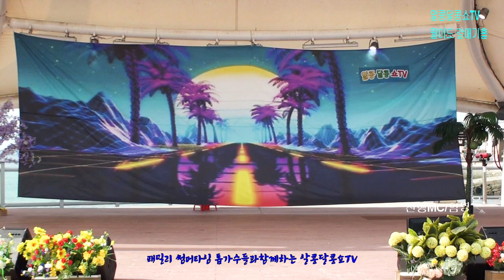가수나해피. 타이틀곡/ 비상 (작사.정소정/작곡.정정우) 2023.7.30/알콩달콩쇼tv 인천월미도 갈매기홀 특설무대편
장소/인천월미도 갈매기홀 특설무대
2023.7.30